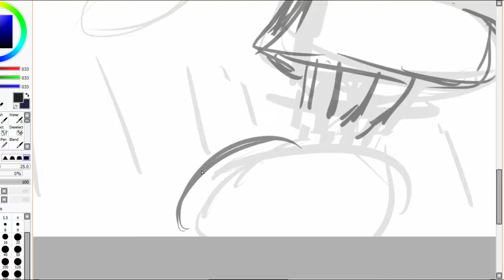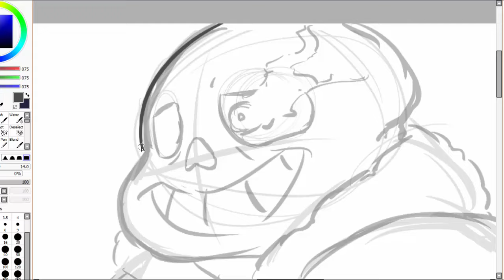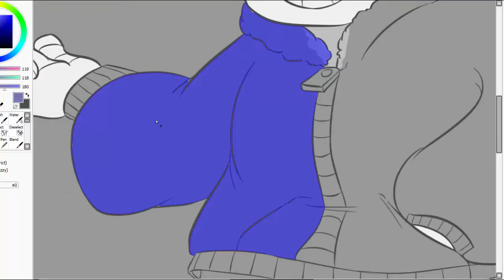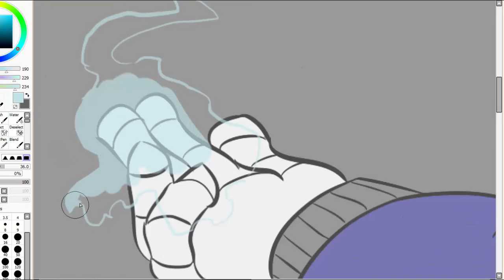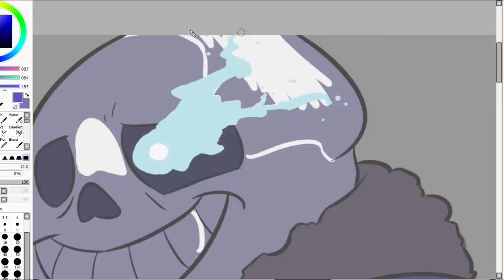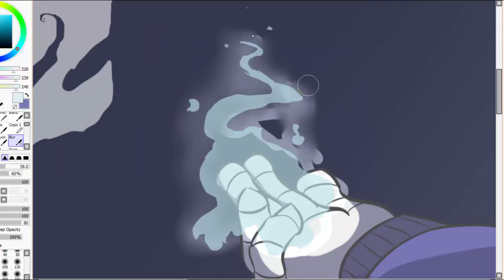Undertale SPEEDPAINT: "Here We Go"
AKA Geeeeettttt dunked on

No but really, I haven't done a speedpaint in a while, and I thought something with Undertale (please play Undertale by the way) would fit for the time of uploading: October. Spoooopy.